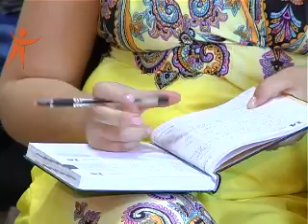News Sfera 140526